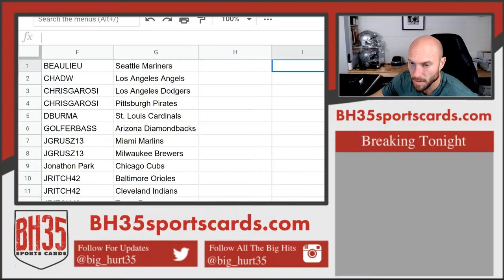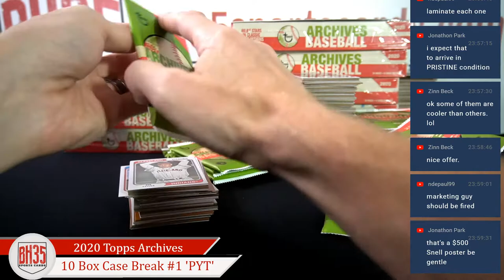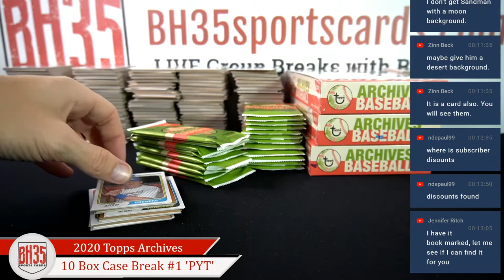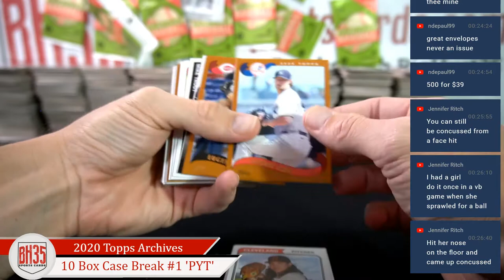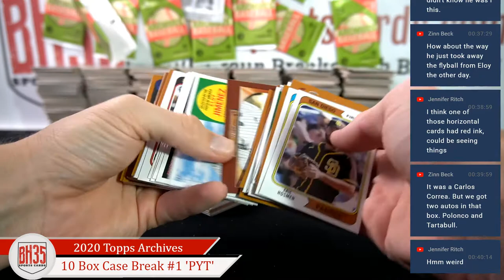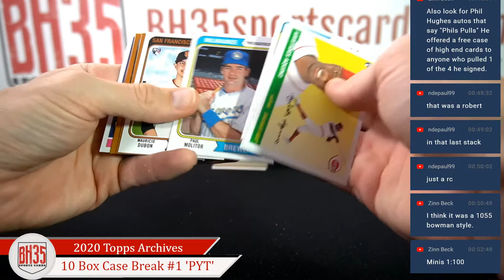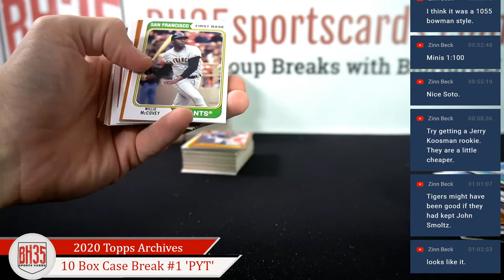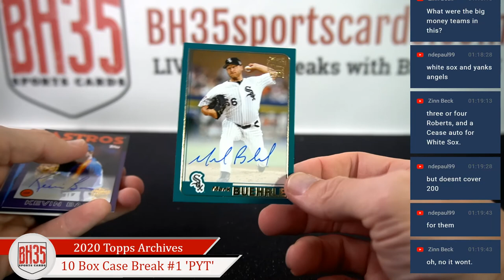2020 Topps Archives Baseball | 10 Box Case Break #1 Pick Your Teams